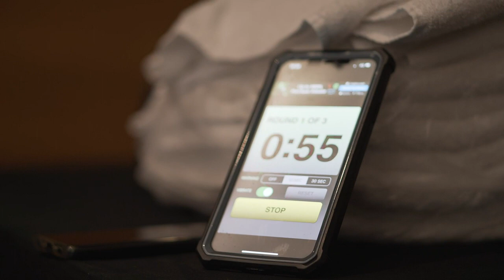Cage Warriors Unlocked: THE TRILOGY Vlog Series - CW 120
Our first events of the year start Thursday 18th March with three back-to-back cards. 💥

Fighters have started arriving for CW120.

Jamie Richardson and Kent Kauppinen will meet in the main event, while prospects: Will Currie, Paul Hughes, James Hendin and Christian Duncan also star on the card.

Check out the first episode of CW Unlocked below!